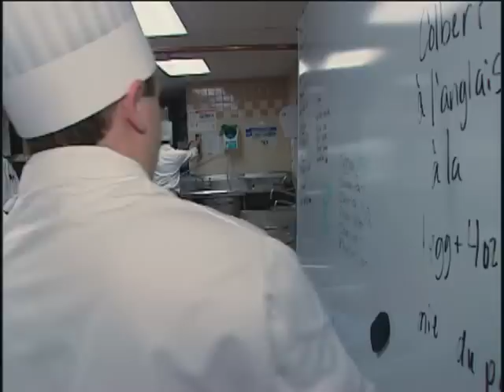Culinary Institute of America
Founded in 1946 to train Veterans returning from the Second World War, the Culinary Institute of America has grown to become one of the most prestigious schools of its kind in the world. Today, students from a new generation of Veterans are arriving on campus with the help of GI Benefits. for the Section 508 compliant version of this video.